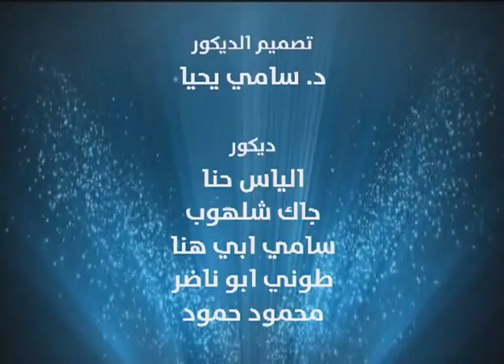الدكتور جوزف الحلو ضيف تلفزيون لبنان مع الاعلامي عبد الغني طليس - مسا النور